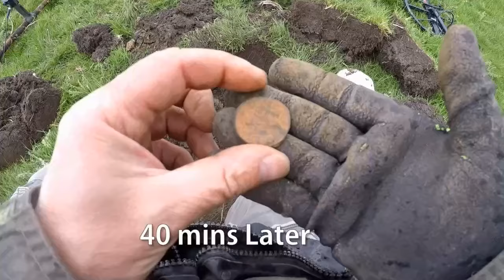Deep Roman Coin & Who is the Emperor & Which Century ?